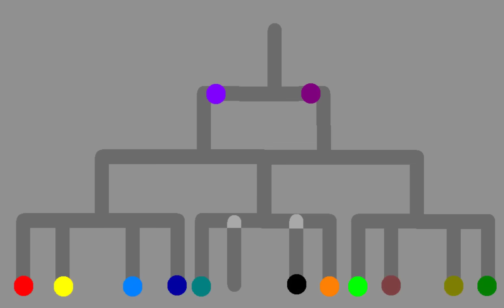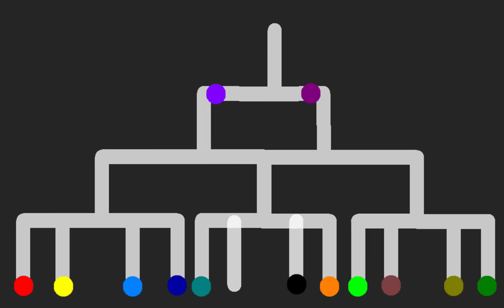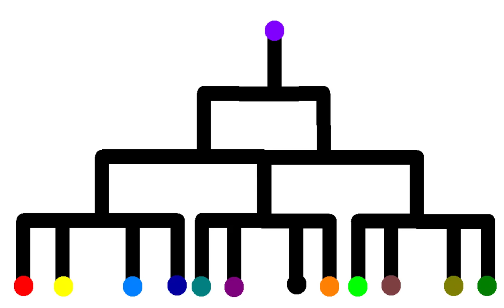A Stick Tournament 2 (Part 2)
I'm going to keep this nice and short, but unfortunately, this project combined probably took way longer than I expected (as you can tell from my estimations). Nevertheless, all I can say is that it feels good to have this off my back and I hope you enjoy one of my best but last animation projects with pivot.

Made using Pivot